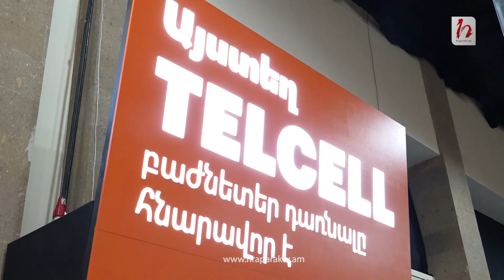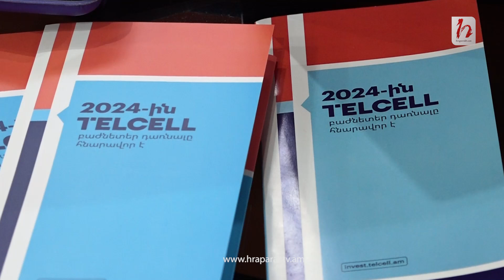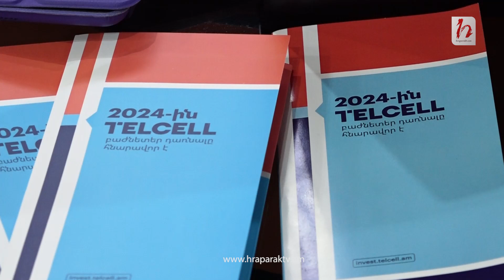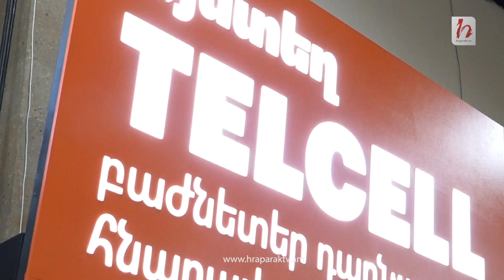Բաժնետեր դառնալու հնարավորություն՝ ընդամենը 400 դրամով․ Telcell